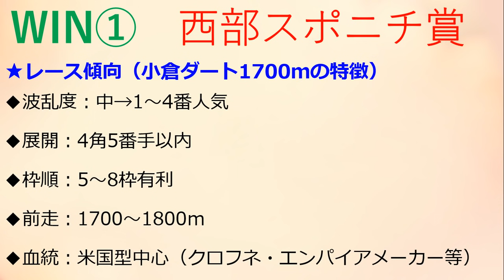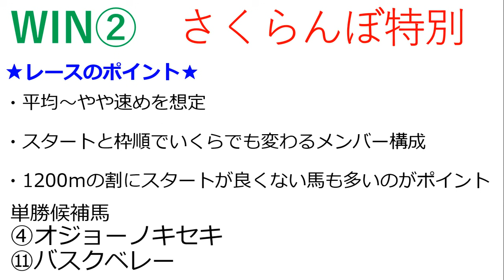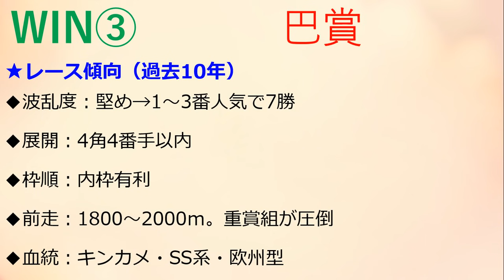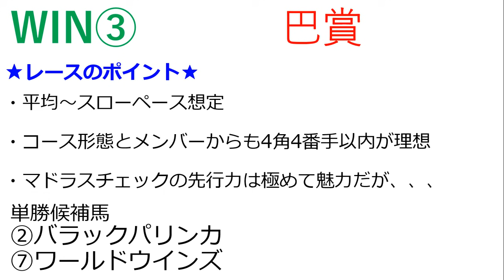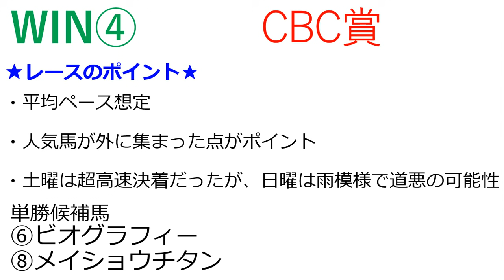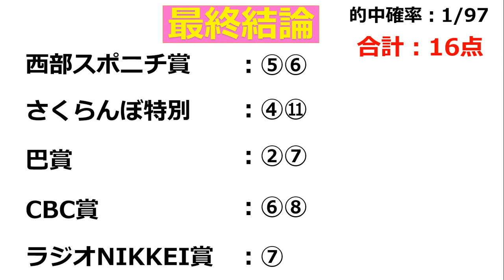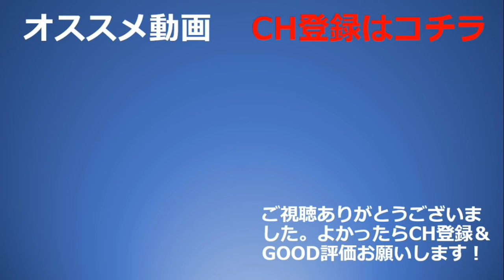【WIN5 予想】2021CBC賞・ラジオNIKKEI賞・巴賞・さくらんぼ特別・西部スポニチ賞全5レースを16点で！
毎週WIN5予想を16点以内で予想。単勝候補の他にもヒモ穴馬の話もしています。
★公式ブログ（予想力がUPするコラムが70記事以上）
・【WIN5予想攻略】騎手と人気別の過去結果から見る効果的な買い方とは？
★オススメ再生リスト★
★profile
北澤剛史
1985年　千葉県生まれ。

11歳の時、ナリタブライアンとマヤノトップガンの
一騎打ちとなった阪神大賞典を見て衝撃を受ける。
以来、毎週の競馬観戦が一番の趣味となる。

2017年からYouTubeで競馬動画の投稿を開始。
初心者向き解説動画から、ベテラン向けの攻略動画まで
幅広い内容をカバー。特に馬券理論の実践に力を注いでいる。
2020年11月には念願だったWIN5的中を16点の予想で実現。

現在は会社員とYouTuberという二足の草鞋を履く。
★お知らせ★
僕の夢（目標）は馬主になって有馬記念を勝つことです。
そのため直近の目標は、現役の馬主さんにインタビューをして
「人生において大切にしていること」「馬主になるために必要な資質」
を聞かせていただくことです。

もしインタビューさせて下さる馬主さまがいらっしゃいましたら「概要」タブ→「ビジネス関係のお問い合わせ」に記載のEメールアドレスまでお願いします。

Twitter（アカウント名：”競馬ナビゲーター”）にてDMを送って頂いても構いません。

知り合いに馬主さまがいる方も含め、ご連絡お待ちしております。